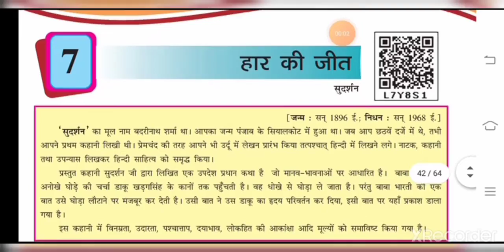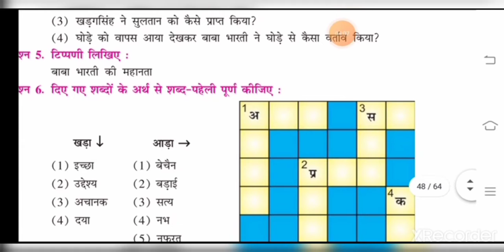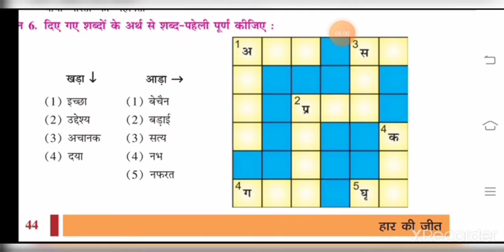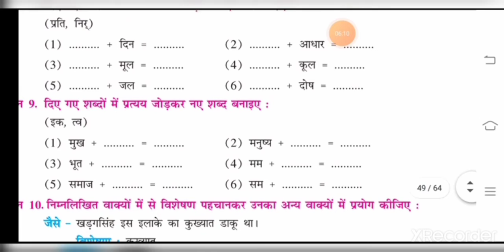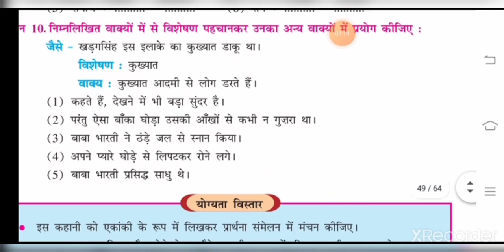DATE 19 02 21 Std 8 Hindi Sem 2 Ch 7 Part 4 Swadhyay